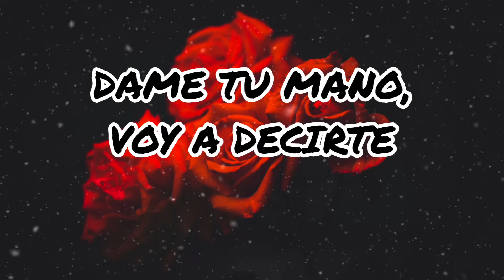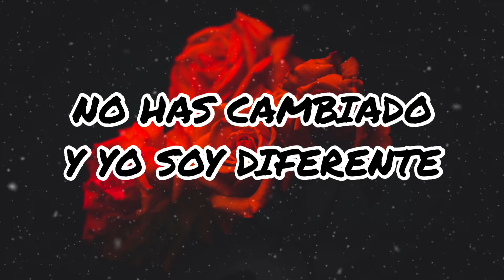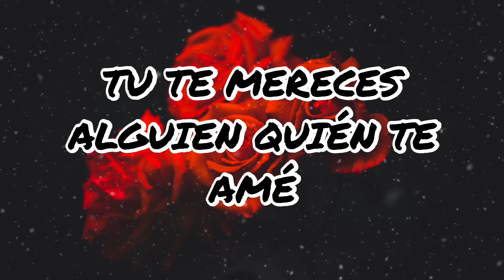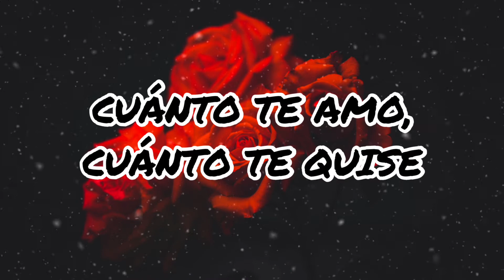Junior H - La Bestia - Letra